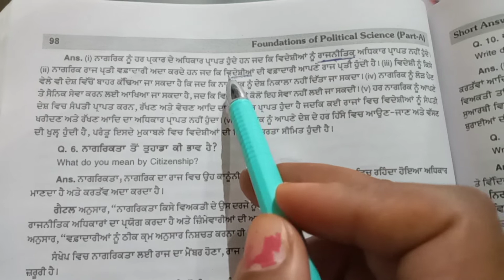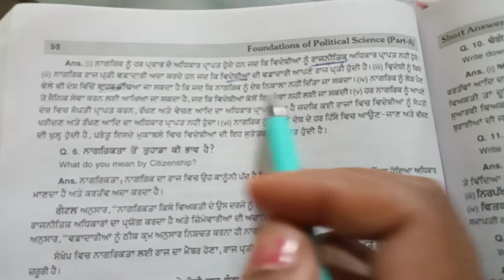+1ARTS Pol.sci. ch.3.Q.what is the difference between citizens and Alien/foreigners (part 3)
ਨਾਗਰਿਕ ਅਤੇ ਵਿਦੇਸ਼ੀ ਵਿਚਕਾਰ ਅੰਤਰ